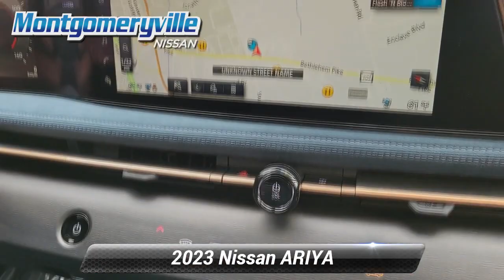Used 2023 Nissan ARIYA PLATINUM+, Montgomeryville, PA PN8847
Montgomeryville Nissan